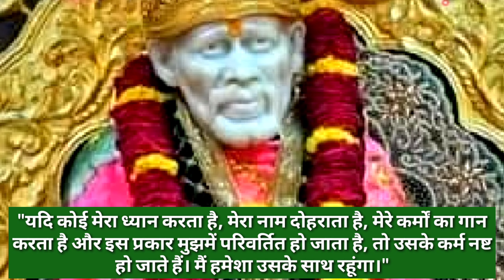Aaj Ka Sai Sandesh 3/10/23🌺 आज का साई संदेश 🌺 sai sandesh